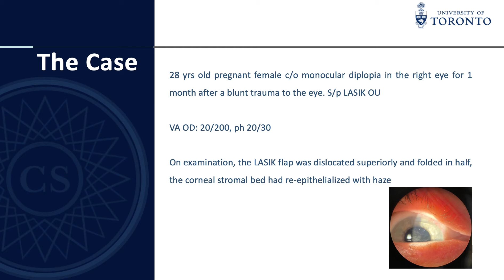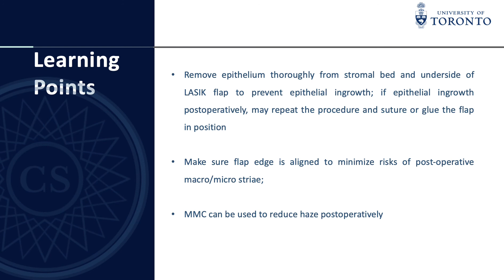Traumatic LASIK Flap Dislocation